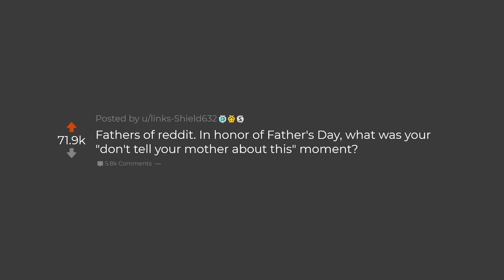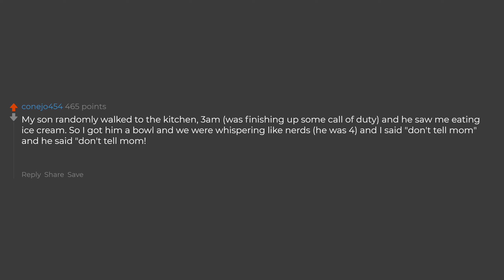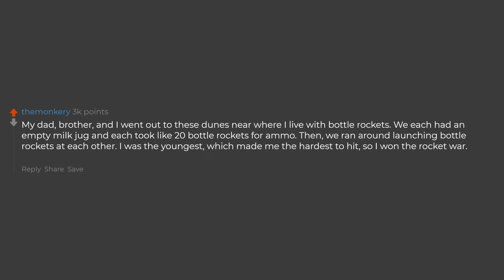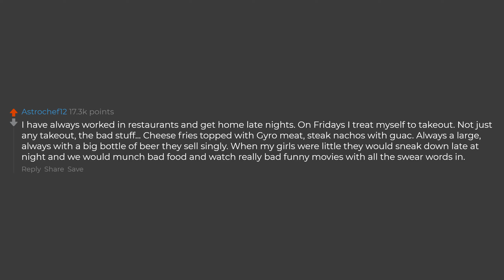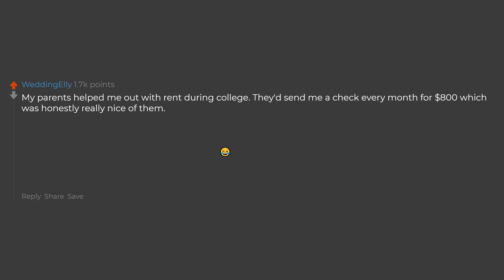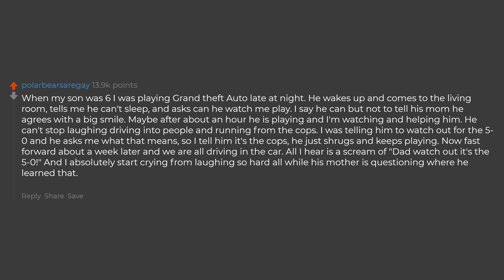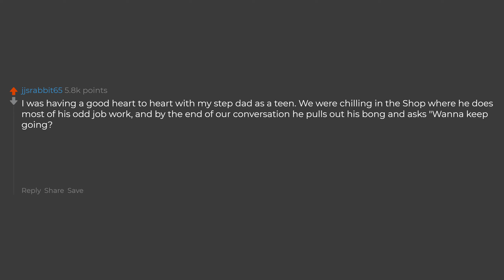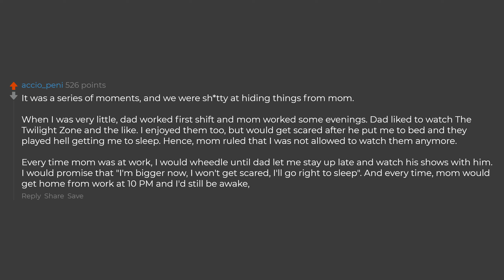Dads What Was Your "Don't Tell Mom!" Moment? (Reddit Stories)